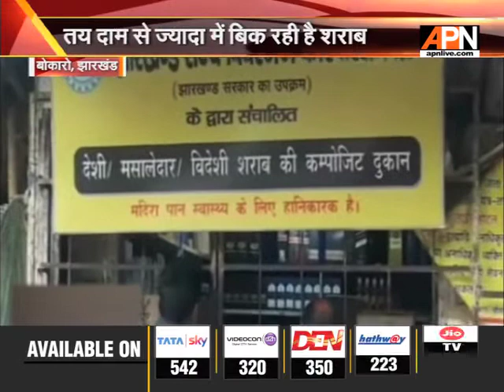सरकारी शराब दुकानों में उड़ रही नियम की धज्जियाँ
तय दाम से ज्यादा में मिल रही है शराब |
बिल मांगने पर दुकानदार ग्राहकों को धमकाते है |